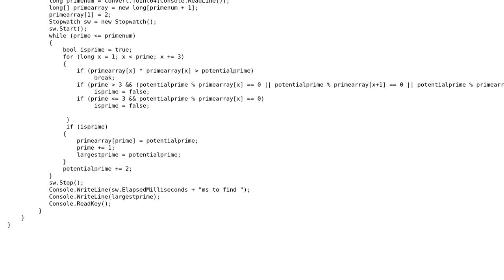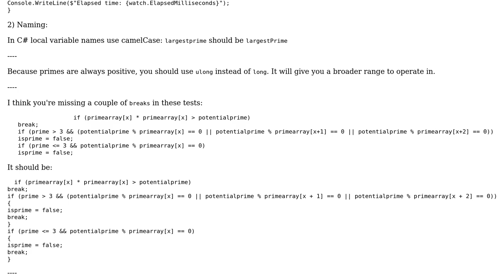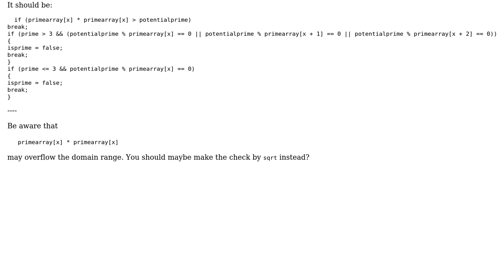Project Euler: Find 10.001st prime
With thanks & praise to God, and with thanks to the many people who have made this project possible! | Content (except music & images) licensed under CC BY-SA | Music | Images & others | With thanks to user t3chb0t , user Naia Suzuki and the Stack Exchange Network Trademarks are property of their respective owners. You are responsible for your own actions.